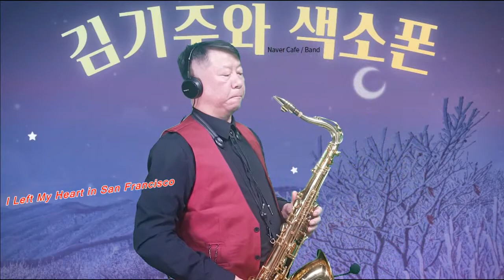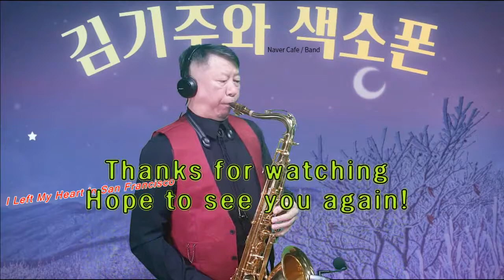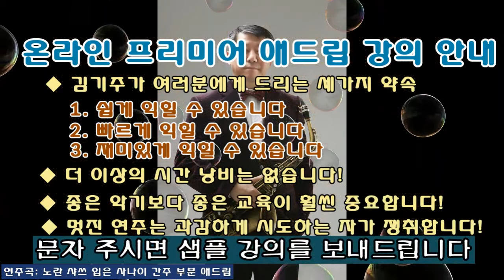김기주의 색소폰 연주: I Left My Heart in San Francisco (Tony Bennett)